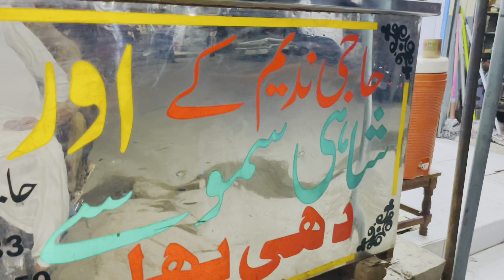Hum Ne Sabeel Lga K Boht Bara Gunah Kr Dia 😭 || Malik Waseem || Saraiki Vlogs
Shukriya ❤️

Mere original Facebook page ki link main ne de d hai ise follow kr den baqi sare fake hain

Bat krne kilye Instagram pe msg kr sakte hain

Admin:Malik Waseem